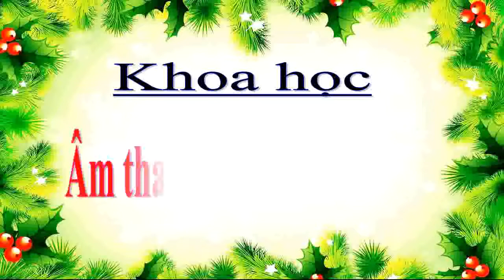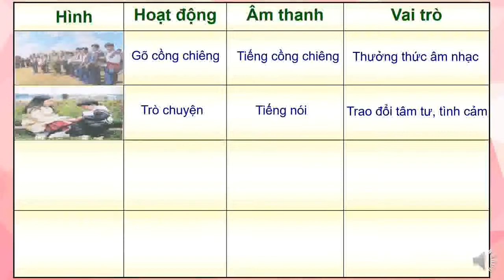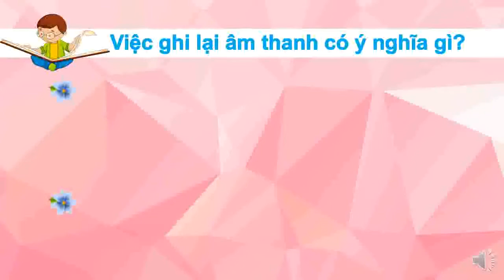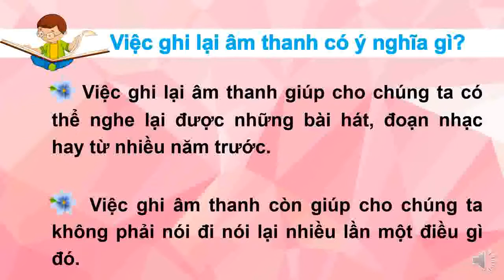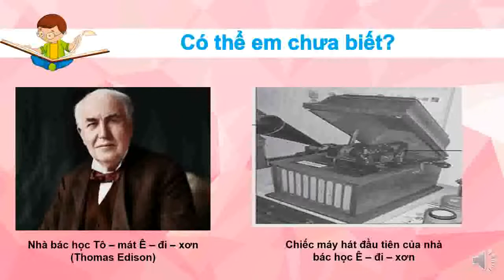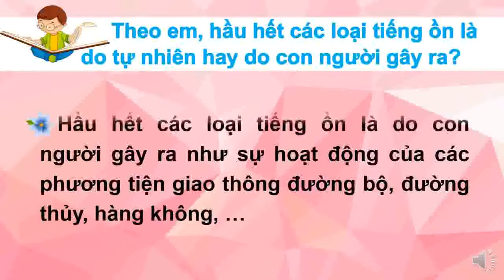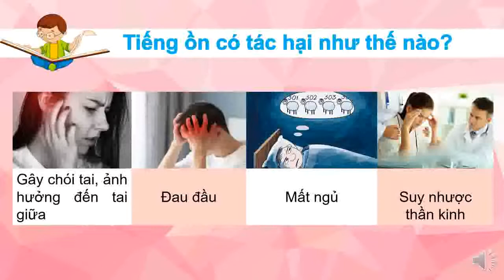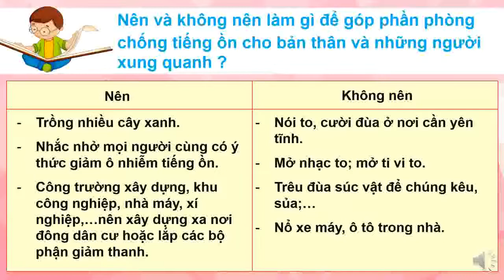CLIP K4 KH ÂM THANH TRONG CUỘC SỐNG